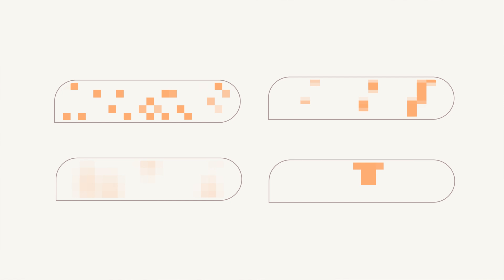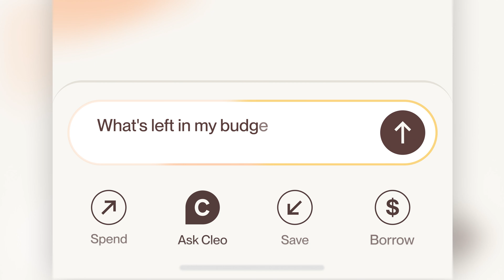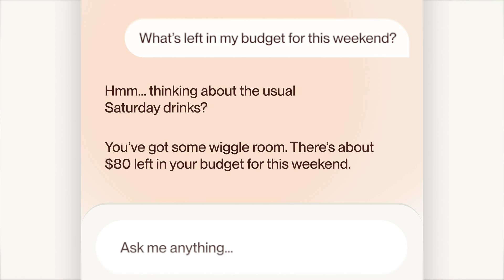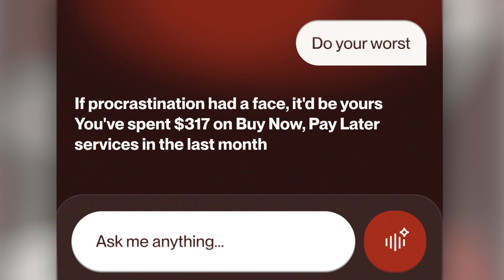From Code to Conversation – Inside Cleo’s Personalized AI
AI is everywhere—but what does real value from AI look like? At Cleo, we’ve built an AI Financial Assistant that doesn’t just chat—she understands you and helps you take control of your finances